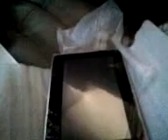MID Tablet PC unboxing part 3/3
Final part of the MID Tablet PC opening i'll show u guys what kind of features it has when I set it up.